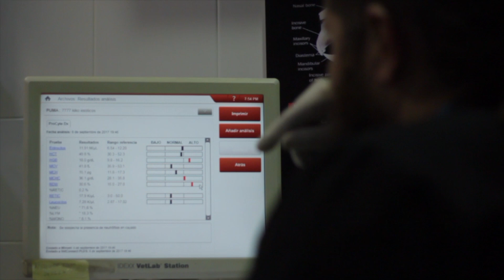CAP 188. VETERINARIO de Grandes Felinos. Un Hospital para animales salvajes en Madrid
HOY UNA HEMBRA DE PUMA CON UNA GRAVE ENFERMEDAD INTESTINAL.

Os queremos mostrar el caso de una cachorrita de puma, una hembra que acude a nuestro hospital porque desde unos días no come, han encontrado heces pastosas y está muy delgada, ha perdido condición corporal en ta sólo tres días.
En primer lugar se realiza una exploración general al animal en la que podemos comprobar que se encuentra muy deshidratada. Se procede a hacer una serie de pruebas para poder descartar posibles enfermedades. Es necesaria la sedación del animal para realizar dichas pruebas ya que es un animal salvaje que no está muy acostumbrado al manejo.
Nuestro veterinario especialista en animales exóticos, el Dr. Javier Garcia, nos explica todas las pruebas que se le han realizado.
Dos días más tarde el animal ha respondido muy bien al tratamiento y notamos una mejora notable, por lo que tras 48 horas hospitalizada procedemos a darle el alta ambulatoria para que descanse en sus instalaciones, minimizar el estrés tanto en pequeños como medianos y grandes felinos es clave para el éxito de los tratamientos en animales que requieren de hospitalización.

En los Hospitales PRIVET somos especialistas en Medicina y Cirugía de felinos domésticos y salvajes.